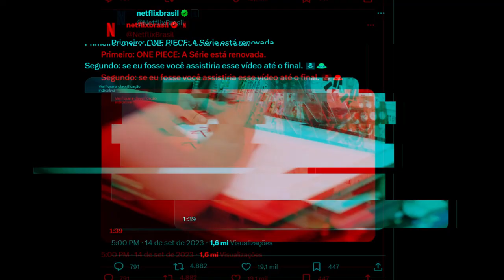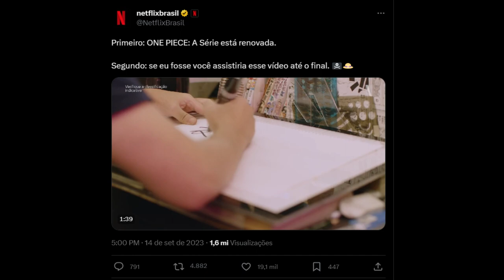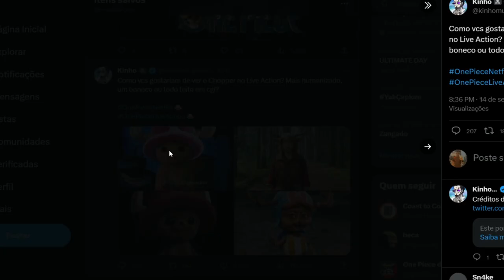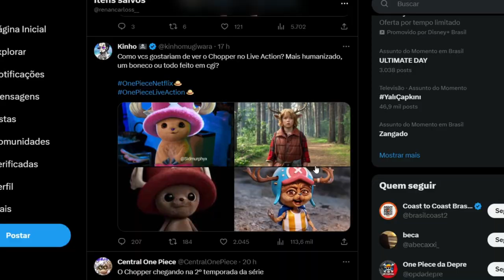BOMBA! 2° TEMPORADA DE ONE PIECE DUBLADO LIVE ACTION CONFIRMADA! (NETFLIX)